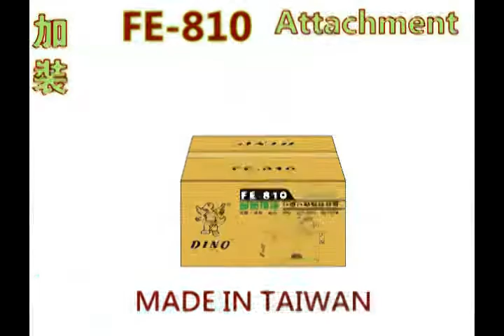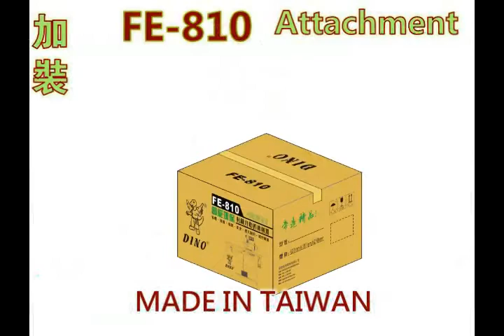DINO FE 810 VIDEO NGUYEN HOANG HAI 0913815984 OVERLOCK AUTO THREAD CUTTING DEVICE VIET TIEN TUNG SHI